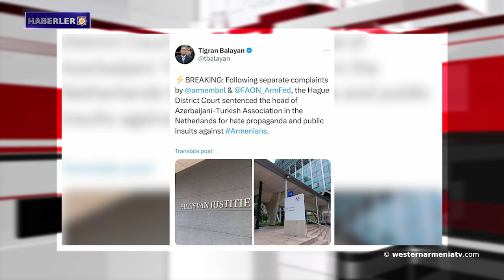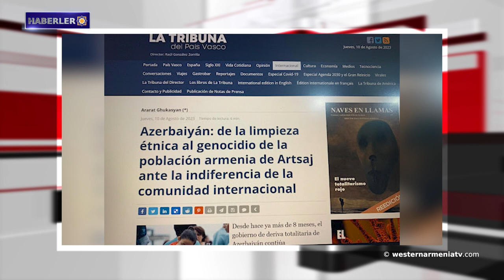Batı Ermenistan’ın evlatları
1- Batı Ermenistan parlamento seçimleri öncesi adaylar için 22. Zoom toplantısı

2- Sevr Antlaşması'nın imzalanmasının 103. yıldönümüne adanmış bilimsel bir konferans
3- Batı Ermenistan’ın evlatları
4- VE KÖKLER BEKLİYOR!
5- Hollanda'daki Azerbaycan-Türk derneğinin başkanı Ermenilere kin ve nefret söyleminde bulunmak ve aşağılamaktan hapis cezasına çarptırıldı.
6- "Etnik temizlikten soykırıma" Ararat Ghukasyan'ın İspanyol gazetesi "La tribuna"daki makalesi.